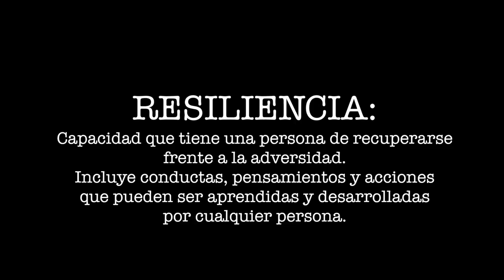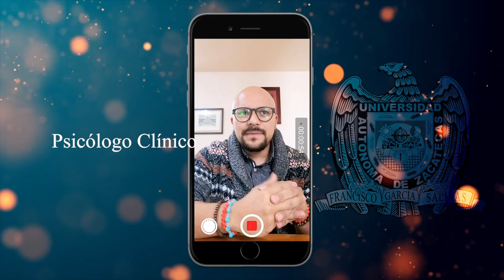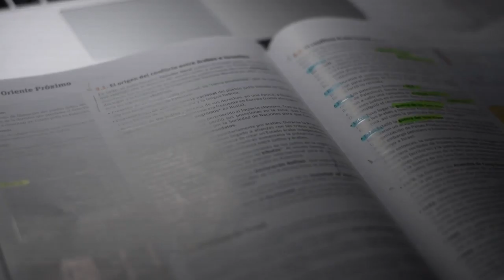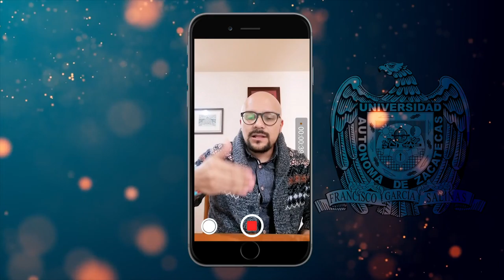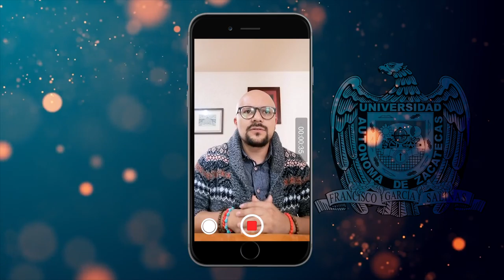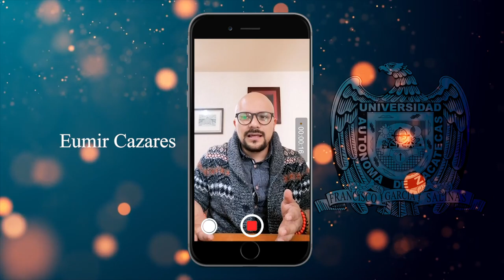La superación del duelo en tiempos de pandemia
El Psicólogo clínico Eumir Cazarez nos habla acerca de la resilecia en tiempos de Covid-19